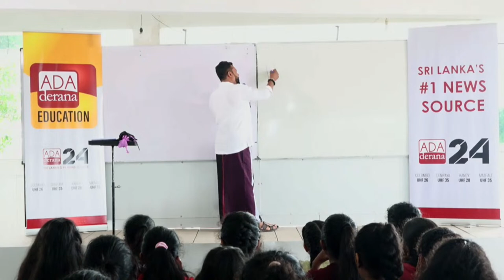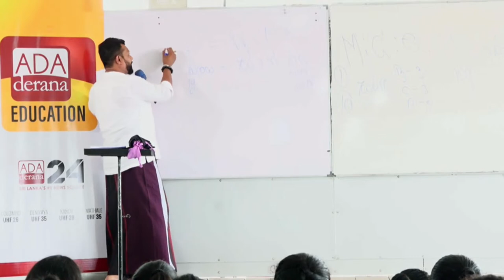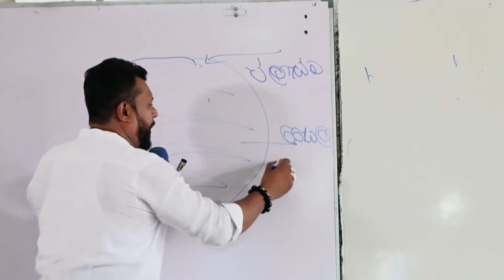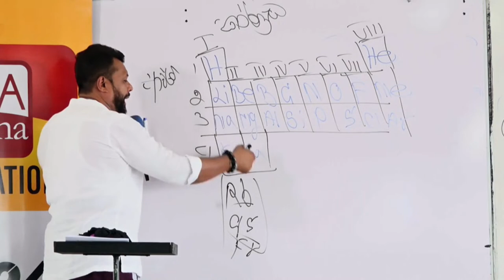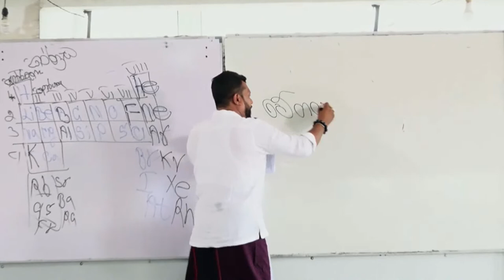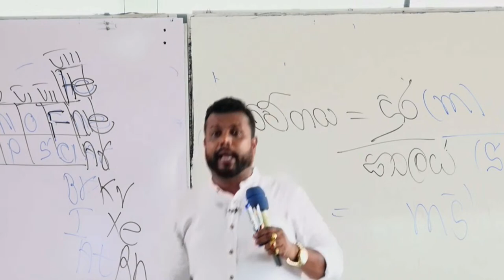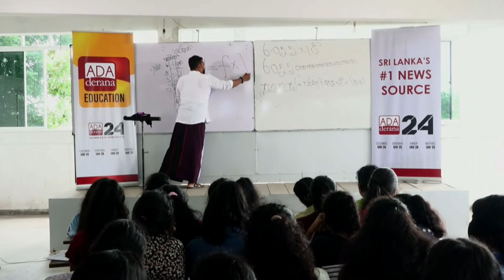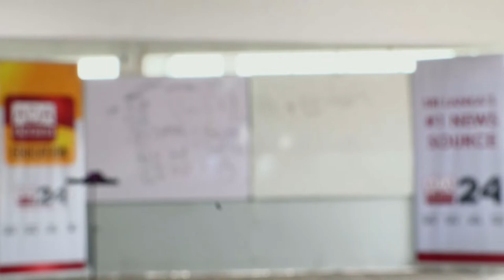සාමාන්‍ය පෙළ සම්මන්ත්‍රණ මාලාව | විද්‍යාව | වාසිටි - කිරිබත්ගොඩ | සම්පත් අත්තටගේ